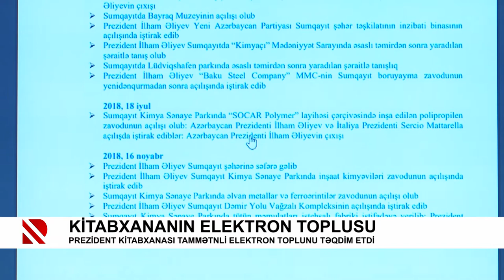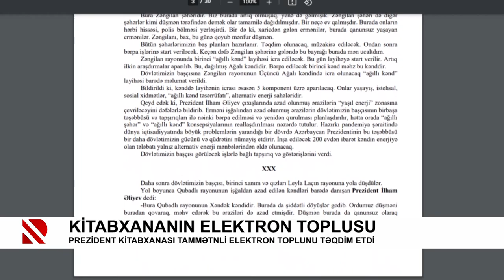Kitabxananın elektron toplusu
Prezident kitabxanası tammətnli elektron toplunu təqdim etdi